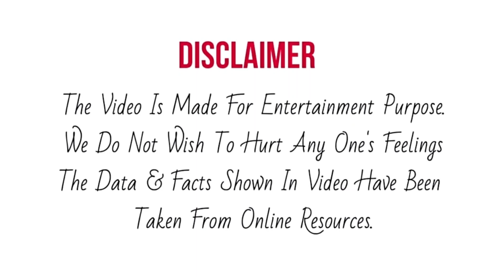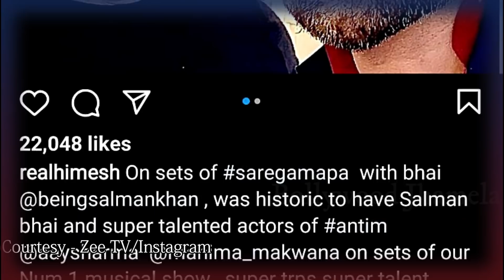Saregamapa Sanjana की होगी मेहमान Abhishek Bachchan के लिए ये खास Performance | Latest Episode